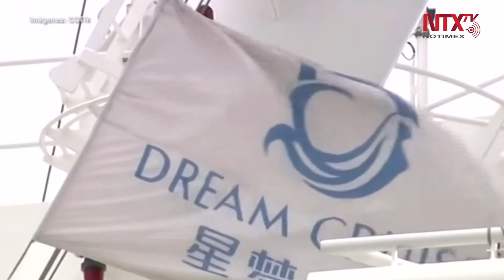Hong Kong permite desembarco de crucero en cuarentena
Los pasajeros del crucero “World Dream”, que se encontraba en las afueras de la bahía de Hong Kong, fueron liberados después de una breve cuarentena con la cual se pretendía evaluar si alguno había adquirido el coronavirus.